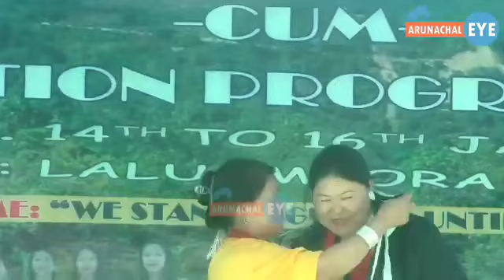Meora Dungne-Mabo Picnic cum interaction programme at Meora village under Bameng Circle. seppa